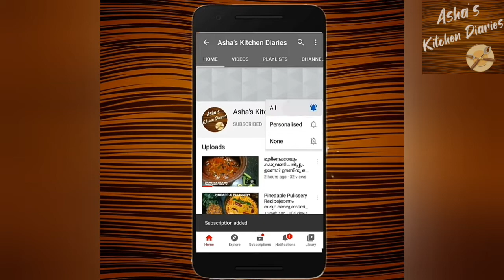mangalore idli# breakfast#coorg#Goan# SANNAS | Mangalore Soft & Fluffy Idli for Breakfast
SANNAS |MANGALOREAN CATHOLICS CUISINE |Mangalore Idli

Sanna is a Spongy and fluffy steamed rice cake made with soaked ground Rice and Urad dhal batter .Traditionaly Toddy is added to ferment the batter and Sannas made with Toddy tastes best . We can substitute Toddy with Yeast or homemade  coconut water toddy. To make the preparation easy and simple I used  Instant dry yeast as it can be directly added to the Rice while grinding.

Mangalorean/Goan feast or celebrations are incomplete without Sannas. Sannas are made in abundance to cater to a large number  of guests. Sannas is a cross version of Idly and Kerala 's  Vattayayappam.

Sannas can be served with any Veg and Non Veg Curry .It can be served with Chutney and sambar as well.

Enjoy this Christmas  Breakfast with Santa and Chicken Vindaloo.

A Merry Christmas to all !!